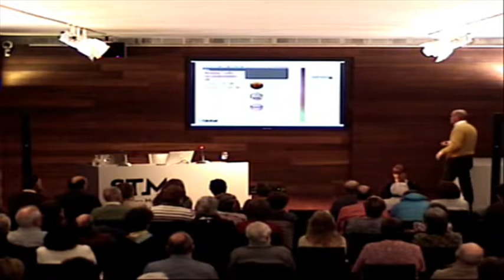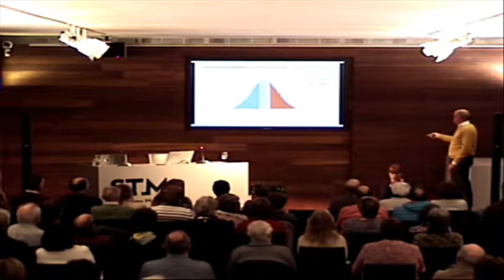Jesús Ibarluzea Maurolagoitia / Una ciudad para vivir con salud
Hitzaldia 2018ko azaroaren 21ean izan zen San Telmo Museoan “Agora K2050” zikloaren barnean. Hizlaria Jesús Ibarluzea Maurolagoitia  izan zen.